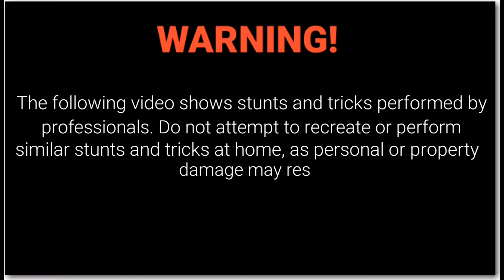10 Minutes of INCREDIBLY AMAZING FIRE DANCE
The video shows two (2) members of the Flaming Divas of Bohol performing an amazing fire dance routine. These girls are fiery to watch live, and are extremely talented. I am in awe.

This was shot in Antequera after they have been invited as guests entertainers. However, you can still watch them LIVE and UP CLOSE every night at Rue de Premiere Alona CarPark, Panglao, Bohol, Philippines.

Enjoy, be entertained, and get engaged.